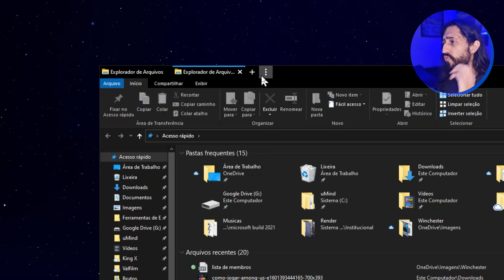[OFICIAL!] Microsoft anuncia evento para mostrar "A próxima geração" do Windows!!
Cadastre-se no Picpay com o codigo N4GDW1 e ganhe R$20,00

◘◘◘◘◘◘◘◘◘◘◘ CONFIRA TAMBÉM ◘◘◘◘◘◘◘◘◘◘◘

R2: Link para cada um dos wallpapers que eu mais utilizo, no comentário fixado do vídeo citado acima.

▶ Qual o nome desse aplicativo "XXXXX" que você usa? Como deixou a barra de tarefas centralizada? Como deixou o relogio dessa forma? Manda o link desse wallpaper (de paisagem azul).

R: Temos diversos videos falando sobre esses assuntos, deixarei 2 aqui, e na descrição e cards destes videos há links para outros videos que podem ser úteis também!

▶ Qual a configuração do seu computador?
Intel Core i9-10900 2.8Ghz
RTX 2060 Plus Ex White
32GB (2X16) DDR4 2666MHZ
1TB SSD Nvme Samsung 970 Evo

▶ O Windows 10 não vai ficar pronto nunca?
▶ Por que o Windows 10 atualiza tanto?
▶ Quando vamos ter o Windows 11?
R: O Windows 10 deixou de ser um produto e passou a ser um serviço! Entenda isso com mais detalhes no vídeo abaixo